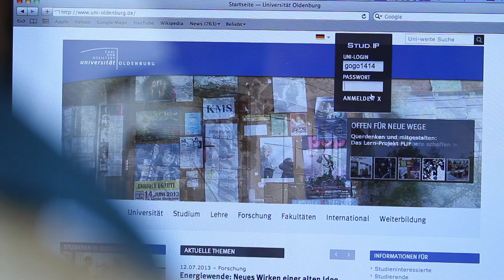"Der Zeitgeist der Uni Oldenburg": 3. Platz beim Campus Clip Contest 2013/2014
Der Student als Zeitgeist: Mit ihrem Film haben David Nolte und Fabian Duske (beide Studium der Wirtschaftswissenschaften) den dritten Platz beim Campus Clip Contest 2013 belegt.

Der Campus Clip Contest ist der Videowettbewerb für Studierende der Universität Oldenburg. 2013 wurde er zum zweiten Mal ausgeschrieben. Die Bedingungen: Die Videos durften nicht länger als 120 Sekunden sein. Das zu verfilmende Motto: "Deine Uni wird 40."